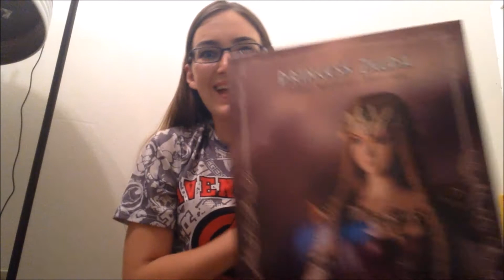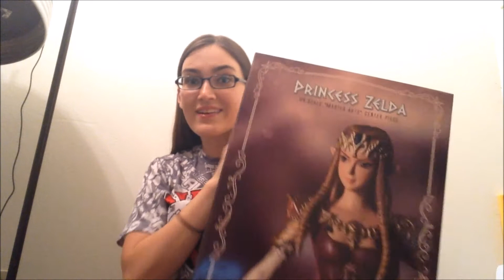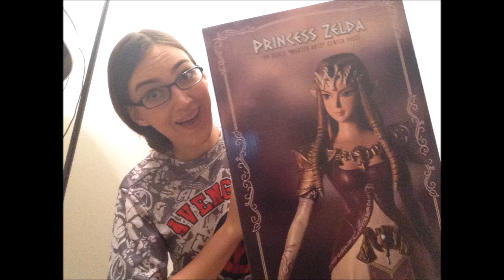First4Figures Princess Zelda unboxing (not upside down!)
oops I almost forgot to censor myself.
Again, sorry for the choppy editing. Ain't nobody got time for that.
This video isn't sponsored in any way shape or form, but I know the figure was bought at Dragon's Lair on Oahu!
Huh, my thumbnail looks upside down...

Let's be internet friends and fangirl out together!

PSN and Steam- @roninmoro
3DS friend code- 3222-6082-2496